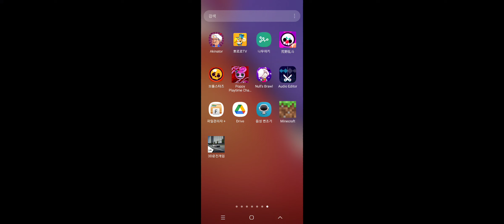R-T Part 2 | EP26 | Brawl Stars Season Season 6